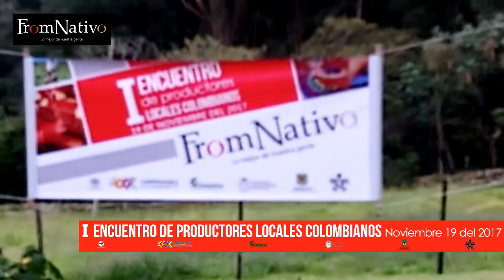FromNativo I ENCUENTRO DE PRODUCTORES LOCALES COLOMBIANOS 19NOV2017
Les compartimos imágenes de nuestro IEncuentrodeProductoresLocalesColombianos realizado en Cota. Donde representantes de artesanos, productores agropecuarios, pequeñas empresas, asociaciones, cooperativas, universidades, corporaciones, fundaciones, comunidades indígenas, hoteles, restaurantes, entidades gubernamentales y colaboradores nos reunimos. Realizamos networking, talleres de liderazgo, trabajo en equipo, confianza, alimentación saludable, diseño de producto y establecimiento de nuevas estrategias de comercialización. Un día hermoso, donde compartimos un menú exquisito, muy enriquecedor, con gente maravillosa, al final disfrutamos de un grupo de gaitas y tambores, asombroso. Gracias por hacer parte de esta iniciativa. FromNativo